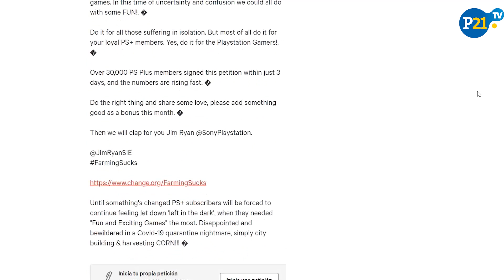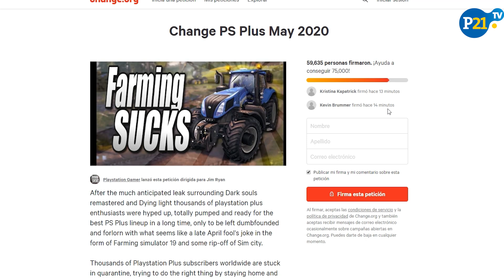Usuarios de PlayStation Plus juntan firmas para que empresa cambie los juegos gratis de mayo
A la fecha son mas de 56mil firmas reunidas formalmente por jugadores de Playstation para el cambio de los juegos regalados en mayo.